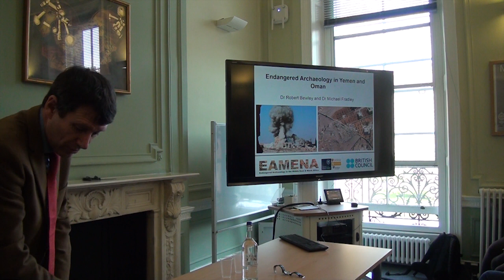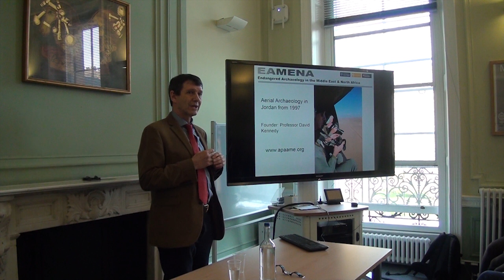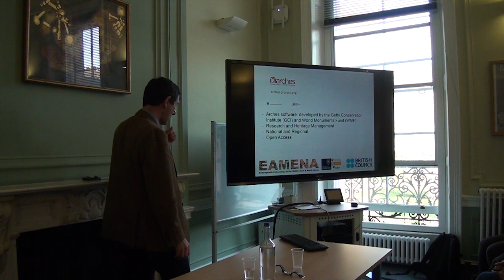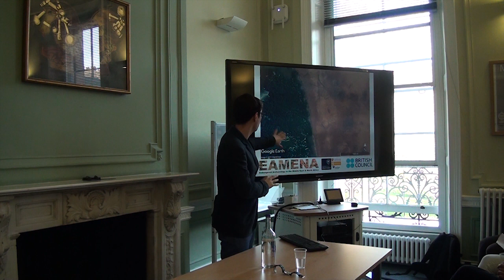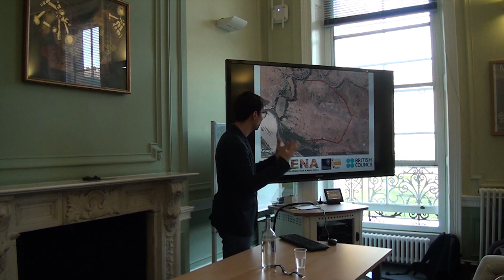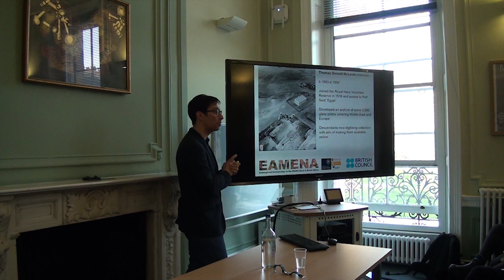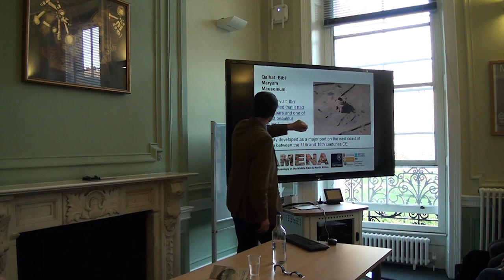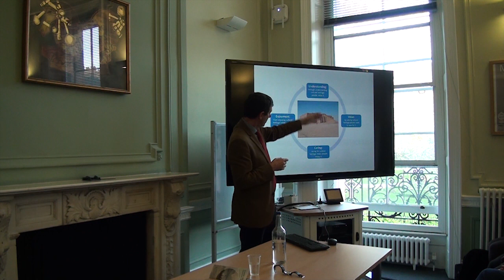Endangered Cultural Heritage of the Middle East: Yemen and Oman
MBI Al Jaber Lecture Series April 2019: Endangered Cultural Heritage of the Middle East: Yemen and Oman, presented by Robert Bewley, Director of EAMENA & Michael Fradley, Research Associate at EAMENA